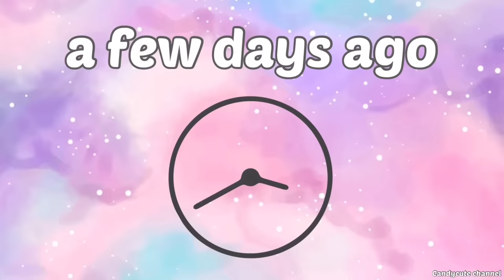Boy & Girl SWAP LIVES 😱🎀 Sad Story | Toca Life Story | Toca Boca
𝑯𝒆𝒍𝒍𝒐 𝒆𝒗𝒆𝒓𝒚𝒐𝒏𝒆~🎀🍭💫🫶🏻😋
🍭𝑩𝑮𝑴♬
🎀 VLLO

🍭𝑨𝒍𝒍 𝒔𝒕𝒐𝒓𝒊𝒆𝒔 𝒂𝒏𝒅 𝒄𝒐𝒏𝒕𝒆𝒏𝒕 𝒂𝒓𝒆 𝒄𝒓𝒆𝒂𝒕𝒆𝒅 𝒃𝒚 𝑪𝒂𝒏𝒅𝒚𝑪𝒖𝒕𝒆 𝑪𝒉𝒂𝒏𝒏𝒆𝒍.𝑻𝒉𝒆 𝒄𝒍𝒊𝒑 𝒐𝒓 𝒂𝒏𝒚 𝒑𝒂𝒓𝒕 𝒕𝒉𝒆𝒓𝒆𝒐𝒇 𝒊𝒔 𝒔𝒕𝒓𝒊𝒄𝒕𝒍𝒚 𝒑𝒓𝒐𝒉𝒊𝒃𝒊𝒕𝒆𝒅 𝒕𝒐 𝒃𝒆 𝒄𝒐𝒑𝒊𝒆𝒅, 𝒓𝒆𝒑𝒓𝒐𝒅𝒖𝒄𝒆𝒅 𝒐𝒓 𝒎𝒐𝒅𝒊𝒇𝒊𝒆𝒅.𝑰𝒇 𝒘𝒆 𝒇𝒐𝒖𝒏𝒅, 𝒍𝒆𝒈𝒂𝒍 𝒂𝒄𝒕𝒊𝒐𝒏 𝒘𝒊𝒍𝒍 𝒃𝒆 𝒕𝒂𝒌𝒆𝒏 𝒊𝒏 𝒂𝒍𝒍 𝒄𝒂𝒔𝒆𝒔, 𝒏𝒐 𝒆𝒙𝒄𝒆𝒑𝒕𝒊𝒐𝒏𝒔. 𝑻𝒉𝒂𝒏𝒌 𝒚𝒐𝒖.💗